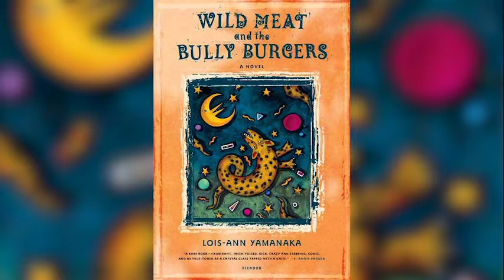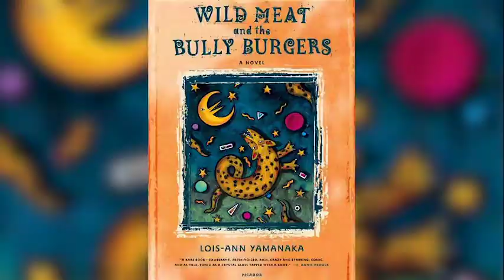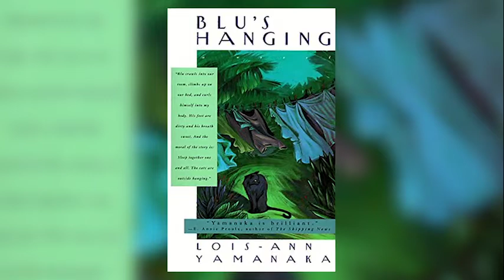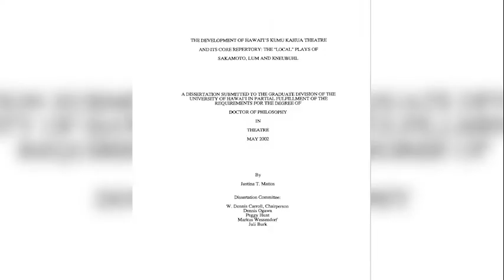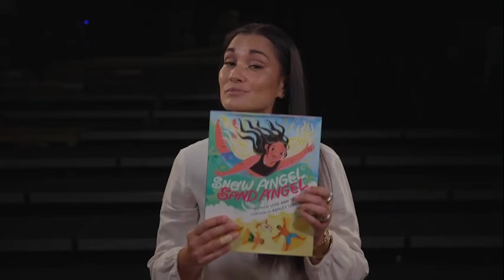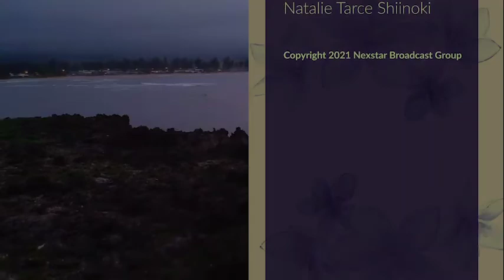Episode 321 - Kumu Kahua Theatre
Brook visits Kumu Kahua Theatre to speak with the talented actors, writers, and leaders to find out what makes this theatre so unique.